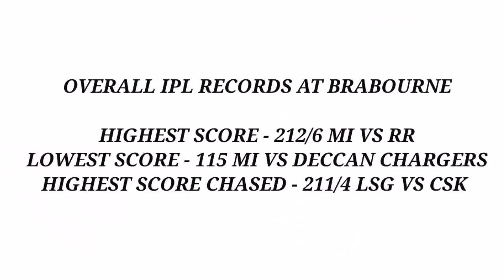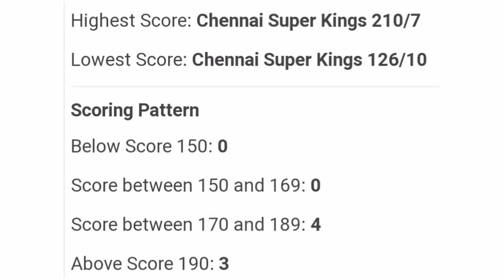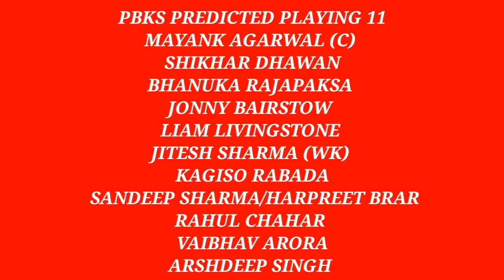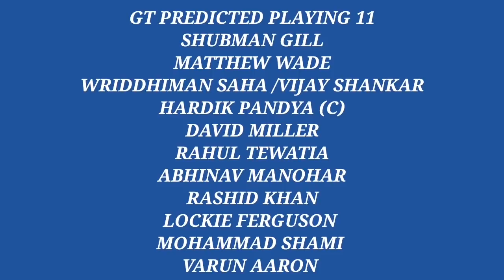IPL 2022 16th Match PBKS vs GT Pitch Report | Brabourne Stadium Mumbai Pitch Report & Weather Report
Your Queries -
1. IPL 2022 16th Match PBKS vs GT Pitch Report
2. Brabourne Stadium Mumbai Pitch Report & Weather Report
3. Brabourne Cricket Stadium Mumbai Pitch Report
4. PBKS vs GT  16th Match Pitch Report
5. PBKS vs GT Today Pitch Report
6. 16th Match PBKS vs GT  Pitch Report
7. 16th Match Punjab Kings vs Gujarat Titans Pitch Report
8. Pitch Report PBKS vs GT 16th Match
9. Brabourne Stadium Pitch Report
10. Brabourne Stadium Mumbai Stadium Pitch Report
11. Brabourne Pitch Report
12. Pitch Report Brabourne Stadium Mumbai
13. Pitch Report Brabourne
14. Tomorrow Match Pitch Report
15. Today Match Pitch Report
16. PBKS vs GT Pitch Report
17. Punjab Kings vs Gujarat Titans Pitch Report
18. Brabourne Cricket Stadium Pitch Report
19. Brabourne Mumbai Stadium Pitch Report
20. Brabourne Stadium Mumbai Cricket Stadium Pitch Report
21. Punjab Kings vs Gujarat Titans 16th Match IPL 2022 Pitch Report
22. Pitch Report PBKS vs GT
23. PBKS vs GT 16th Match Pitch Report 2022
24. IPL 16th Match PBKS vs GT Pitch Report
25. IPL 15 Sixteenth Match Pitch Report
26. PBKS vs GT Match Pitch Report
27. Punjab Kings vs Gujarat Titans Match Pitch Report
28. PBKS vs GT Pitch Report
29. Punjab Kings vs Gujarat Titans Pitch Report
30. 16th Match IPL 2022 PBKS vs GT Playing 11
31. PBKS Playing 11 Against GT
31. 16th Match 2022 Punjab vs Gujarat Pitch Report
32. Brabourne Pitch Report 16th IPL Match 2022
33. PBKS vs GT Brabourne Pitch Report
34. Punjab Kings vs Gujarat Titans Playing  11
35. PBKS vs GT Match Prediction
36. 16th Match 2022 Punjab vs Gujarat Match Preview
37. 16th Match 2022 PBKS vs GT Playing 11
38. PBKS vs GT Dream 11 2022
39. PBKS vs GT Prediction 2022
40. PBKS vs GT Live
41. PBKS vs GT Live Streaming
42. PBKS vs GT 16th Match Playing 11
43. PBKS vs GT Playing 11 2022
44. PBKS vs GT Pitch Report 16th IPL Match
45. PBKS vs GT Playing 11 Today
46. PBKS vs GT 8 April Playing 11
47. PBKS vs GT Weather Report Today Match
48. PBKS vs GT Weather Report 16th IPL Match 2022
49. PBKS vs GT Match Prediction
50. 16th IPL Match 2022 Prediction
51. Punjab Kings vs Gujarat Titans Match Prediction
52. pitch report today match prediction
53. Brabourne Stadium ground pitch report 2022
54. Brabourne Stadium IPL record 2022
55. PBKS vs GT IPL 2022 playing xi
56. Brabourne cricket stadium pitch report
57. Brabourne Stadium  boundary size
58. Punjab vs Gujarat 16th IPL Match  playing 11
59. Live PBKS vs GT playing 11
60. PBKS vs GT Head To Head IPL Record
61. PBKS vs GT 16th IPL Match playing XI 2022
62. PBKS vs GT 16th Match Dream11 team 2022
63. Punjab Kings vs Gujarat Titans 16th Match playing11 Dream11 Team
64. Punjab Kings vs Gujarat Titans 16th Match playing11 Dream11 prediction
65. PBKS vs GT 16th Match Dream11 Team Today Match